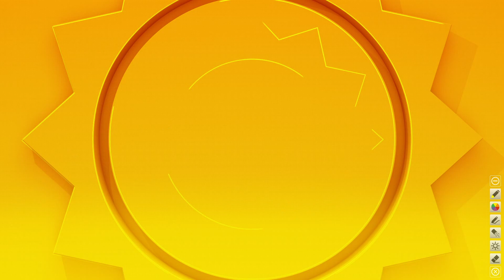Chaos to Clarity: Cat 5 Hurricane Milton Moves Towards Florida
Category 5 hurricane Milton is moving towards Florida. Where does the storm track? Why will the storm surge be so bad?

CHAOS TO CLARITY: In this video series, AccuWeather's Chief Video Meteorologist Bernie Rayno dives into the chaos of meteorology and computer model predictions for upcoming storms, sorting through the data to develop accurate forecasts. First up: This weekend's storm.